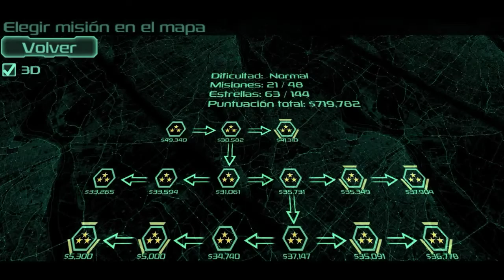Zombie defense - Baloncesto [Modo Normal]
ZOMBIE DEFENSE

Un juego de estrategia y al puro estilo "tower defense" en Android.